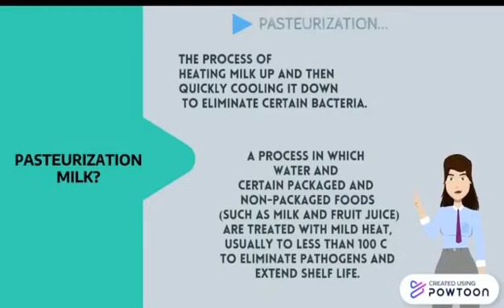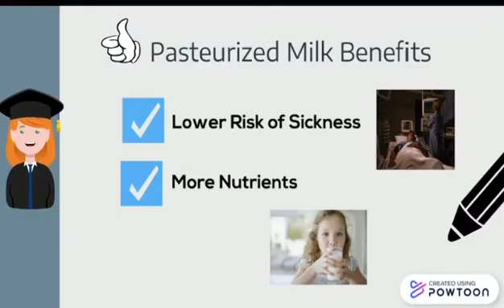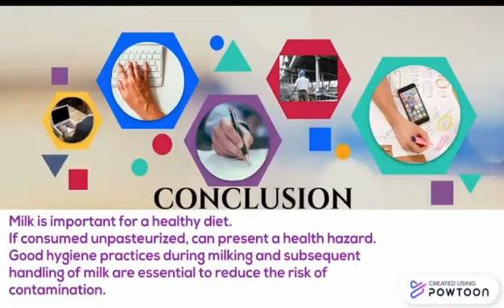The Technique Of Heat Treatment (Milk Pasteurization)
Assalamualaikum first of all, a big thank you to our lecturer, Miss Fatimah Abd Ghani.

We are from HM112Ea in Food Service Management (Faculty Hotel and Tourism Management) UiTM Dungun, Terengganu.

We will share about Pasteurization Milk in our assignment video.

Hope you guys can understand, ENJOY !!

Please, support our assignment video.